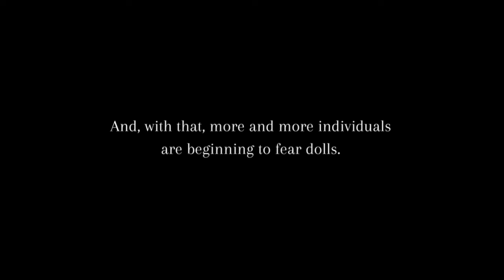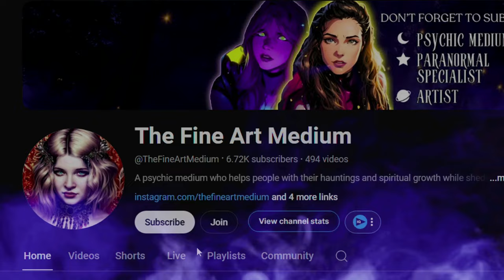Insight Behind the Fear of Dolls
MY LINKS